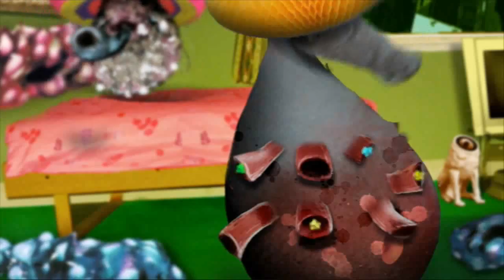Misfits of Science "Can't Leave You Alone"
misfits of science Can't Leave You Alone' nz hip hop